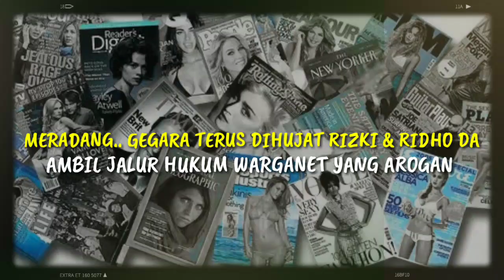MAKJLEB.. GEGARA TERUS DIHUJAT RIZKI & RIDHO DA AMBIL JALUR HUKUM UNTUK WARGANET YANG AROGAN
► Sumber Berita : pop.grid.id
► Penulis : pop.grid.id